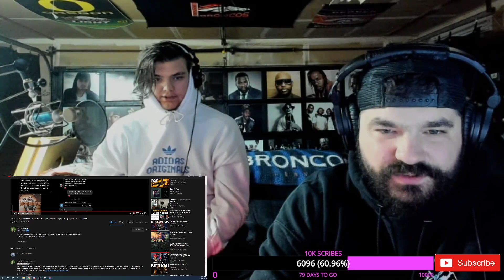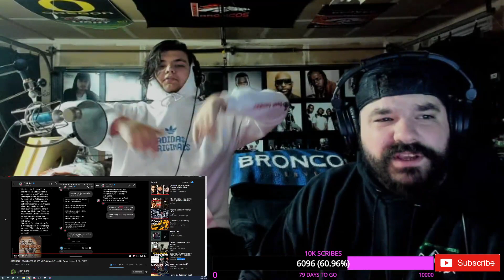STAN 2020 - DEAR ROYCE DA 5’9” - (Official Music Video) By Grizzy Hendrix REACTION Bakery Music